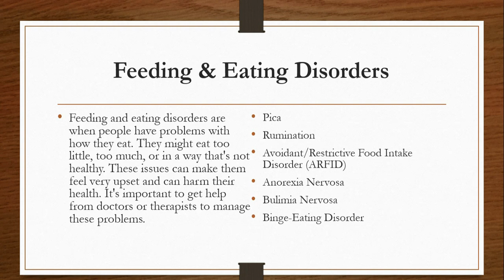Feeding & Eating Disorders in DSM V || Brief Overview || Easy Explanation in 2 min Urdu/hindi